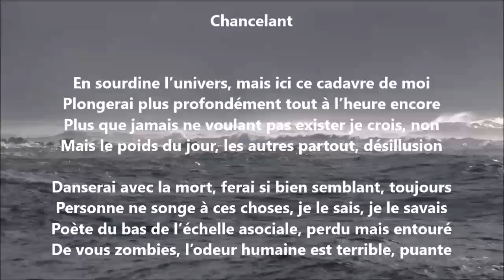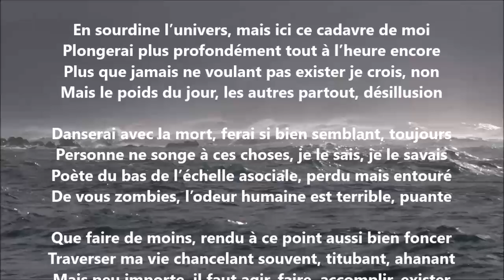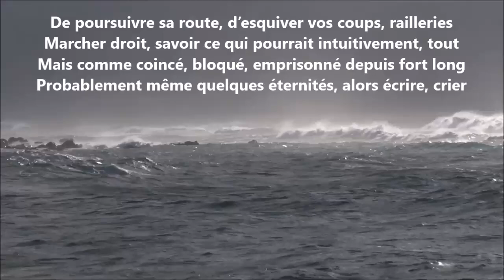Chancelant - Yvon Jean